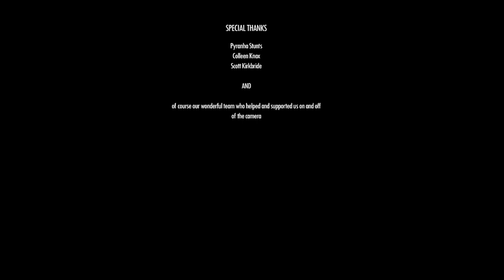DOGFIGHT (previs)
A little while ago between projects the two of us (Toni and Leanne) decided to create a mock previs in order to touch up on our action camera work and editing.  We got a few of our talented friends together and created this action short, Dogfight, focusing on our previs skills.
We really learnt a lot and had all of the fun.  Let us know what you think.

Story/direction/camera/editing:  Toni Jean Erasmus and Leanne Mullon
Sound design: Jared Damon
Rigging: Francois Groenewald
VFX: The First Order Group

Cast:
Toni Jean Erasmus
Leanne Mullon
Megan Jonker
Trevor Byrom
Shane Kruger
Justin Brown
Francois Groenewald
Anneli Muller

Special thanks to Pyrhana Stunts for the use of their workshop.  And thanks to all our friends and colleagues that helped and advised us along the way.